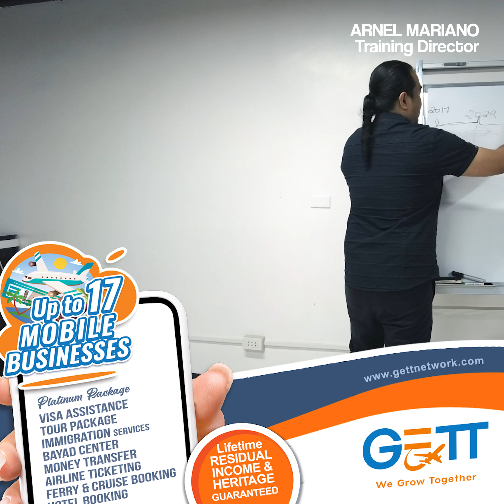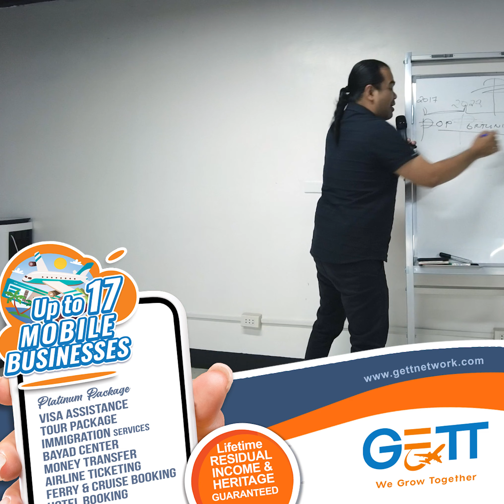GETT BOD ARNEL MARIANO (Speech of Motivation)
BOD Training Director Arnel Mariano  giving a speech of inspiration during the 𝑠𝑝𝑒𝑐𝑖𝑎𝑙 𝑇𝐵𝑂 last August 27 𝑎𝑡 𝑜𝑢𝑟 𝑚𝑎𝑖𝑛 𝑜𝑓𝑓𝑖𝑐𝑒 Naga City.

GETT Network's Official Social Media Accounts